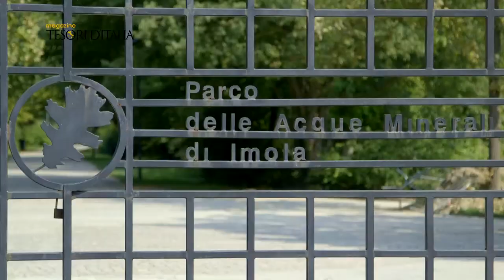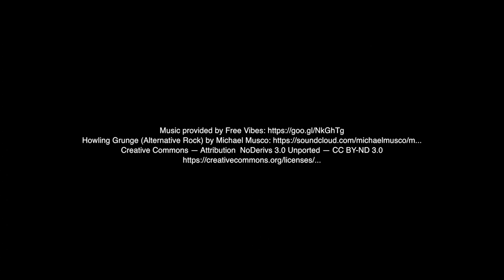Tesori d'Italia - Autodromo Enzo e Dino Ferrari IMOLA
Riconoscere quale Tesoro d’Italia l’Autodromo Internazionale Enzo e Dino Ferrari è un onore, una responsabilità ma, soprattutto, un messaggio che vogliamo lanciare e rinnovare all’Italia e al mondo: se la storia e la forza del nostro Paese vanno ricercate nelle persone e nei luoghi, conoscere, salvaguardare e promuovere quelle stesse persone e quei luoghi è un dovere di noi tutti. L’Autodromo di Imola è un circuito di grandi tradizioni, frutto della volontà e dell’impegno di una città intera che negli anni ha avuto la capacità di organizzarsi per costruire e preservare quello che oggi è un monumento al passato, un simbolo per il presente e un trampolino importantissimo per il futuro. Un Tesoro d’Italia che merita sicuramente maggiore attenzione da parte di tutto il pubblico e un posto più centrale nel delicato contesto dei circuiti internazionali. Come avremo modo di raccontare durante questo 2019, Imola non è solo l’Autodromo, bensì un incantevole puzzle di cultura e di arte, ma l’Autodromo porta Imola nel mondo e il mondo a Imola e lo fa reiventandosi faticosamente ogni volta, nella forma e nei contenuti. È una “strada fatta di curve insidiose e di velocissimi rettilinei” in cui districarsi non è per niente facile, vero è che guidare un Autodromo richiede doti e talento tanto quanto guidare una Ferrari in pista.
Oggi è questo che Tesori d’Italia certifica: un pezzo di storia dell’Italia in costante movimento e un ottimo team all’opera. Siamo pronti ad affiancare la squadra del Direttore Roberto Marazzi nel nuovo piano di promozione dell’Autodromo in Italia e all’estero, mettendo a disposizione tutto il nostro network, il nostro amore per questo Paese e la voglia di condividerne magia e bellezza. Allacciate le cinture che quest’anno su TdI si corre…